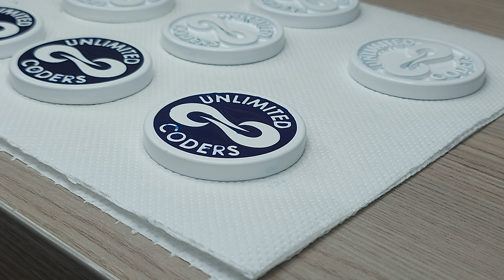Making custom fridge magnet for UnlimitedCoders